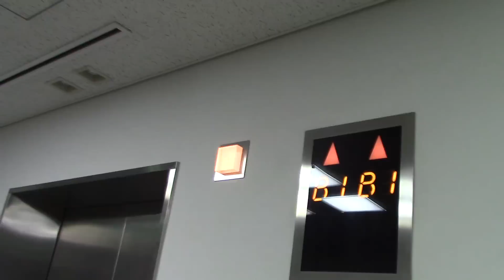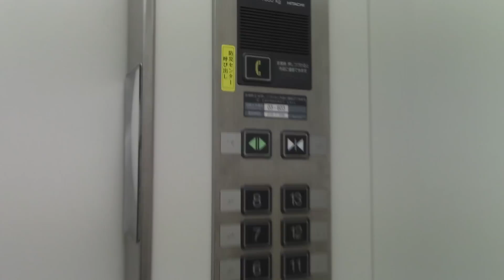札幌エルプラザのエレベーター その6（リテイク）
メーカーは日立製です。相変わらずドアが閉まるのが早いですww

用途：乗用
定員：20名
積載：1300kg
設置年：2003年
アナウンス：あり
到着音：あり
車椅子操作盤：なし
エレベーター台数：4
機種：Newプリード
方式：ロープ式